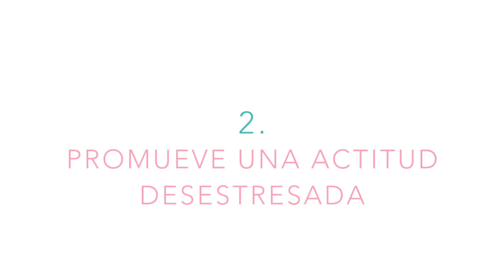Lenguaje Corporal Para Elevar La Autoconfianza En La Infancia | Inteligencia Emocional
Lenguaje Corporal Para Elevar La Autoconfianza En La Infancia

¡Hola! Soy Sandra Burgos y esto es 30K Coaching, tu espacio de entrenamiento emocional. Hoy te traigo un microentrenamiento sobre lenguaje corporal y la influencia que puede tener en la autoconfianza. Concretamente, hoy veremos esa influencia en la infancia.

[INTRO]

Si tienes un hijo o una hija pequeña, tienes una gran responsabilidad en cuanto a su desarrollo personal. Y la buena noticia es que también tienes una gran influencia sobre este terreno. Es decir, que tienes en tus manos la posibilidad de ayudarle a construirse.

Una de las competencias emocionales más básicas y de mayor importancia es la autoconfianza. Y en la infancia, su incidencia en el desarrollo general de un niño o niña es altísima.

Hoy vamos a ver cómo con 4 pautas muy sencillas, el lenguaje corporal puede elevar la autoconfianza de tu hijo o hija… porque ya sabes que el comportamiento corporal influye en las emociones al igual que ocurre a la inversa, ¿verdad? ¡Bueno! ¿Empezamos?

1. Sé un buen modelo

Los niños y niñas aprenden todo de las figuras adultas a las que admiran y con quienes conviven… y no te creerías la cantidad de detalles que imitan de ti, de tu forma de comportarte.

Por este motivo es muy importante que tu cuerpo le transmita que no hay nada que temer. Si tu cuerpo está relajado y abierto, percibirá tu propia autoconfianza. Sin embargo, si tu cuerpo está contraído y tenso, le estarás transmitiendo inseguridad.

2. Promueve una actitud desestresada

Además de con tu propio modelo, hay modos con los que puedes influir en la posición corporal del niño o niña, en su relajación y desestrés. Saca tus dotes creativas para esto.

Por ejemplo, una buena idea puede ser poner algo de música suave durante el desayuno y alguna canción más divertida en la ruta en coche hacia el colegio y cantarla juntos.

3. Favorece una postura abierta

Las posturas retraídas en las que el niño o la niña abraza su propio tronco generan en el cuerpo altos niveles de cortisol, pues se trata de una postura de autoprotección, y el sistema percibe que podría haber un peligro.

Evita que tu hijo o hija lleve libros o carpetas a modo de escudo. En su lugar, colócalos en la espalda, dentro de tu mochila o en un carrito. De este modo, despejarás el tronco de objetos barrera.

También es importante que su mochila lleve poco peso para que su espalda y sus hombros puedan ir relajados.

4. Genera sonrisas

Sin lugar a dudas, la sonrisa es el desencadenante de autoconfianza por excelencia. ¿Y cómo puedes influir tú en las sonrisas de tu hija o hijo?

Sonríe tú, a menudo y de forma sincera, hazlo reír, cultiva su sentido del humor e incluso puedes explicarle que sonreír es bueno para él o ella y también para quienes tiene a su alrededor.

¿Qué opinas? Son 4 pautas muy fáciles de llevar a cabo, ¿verdad? Pues incluso siendo tan sencillas, verás resultados evidentes en la actitud y autoconfianza de tu hijo o hija.

Ahora me encantaría que te pasaras por la sección de comentarios y me contaras qué ideas creativas se te ocurren a ti para la segunda pauta en la que te hablaba de promover una actitud desestresada.

Y recuerda: Tienes a tu alcance mucho más de lo necesario para ser feliz. ¡La decisión es tuya!

Cuéntanoslo en un comentario: ¿Qué ideas creativas se te ocurren para promover una actitud desestresada?